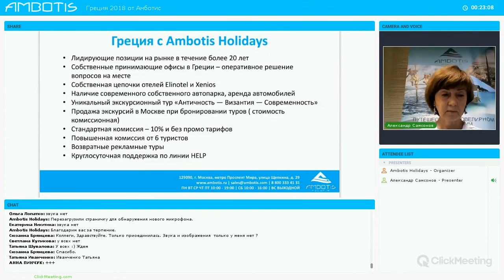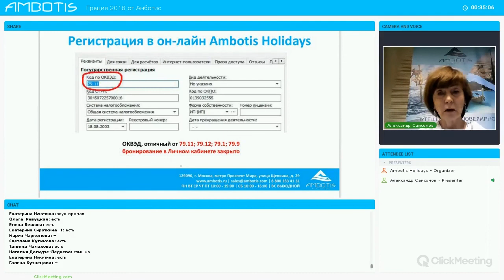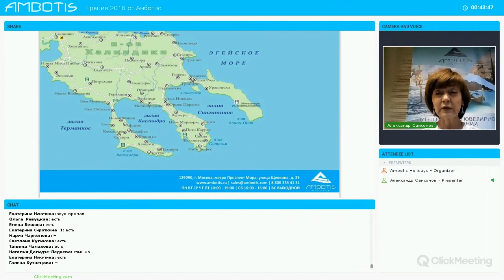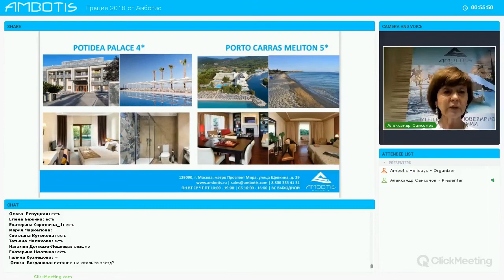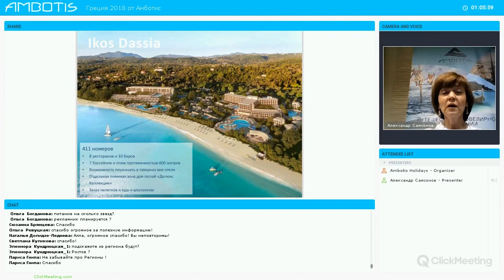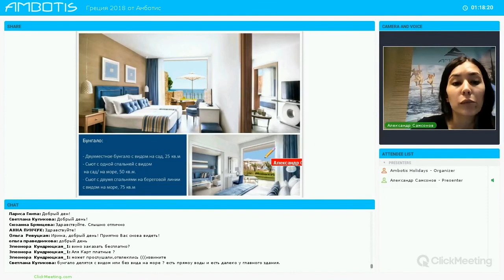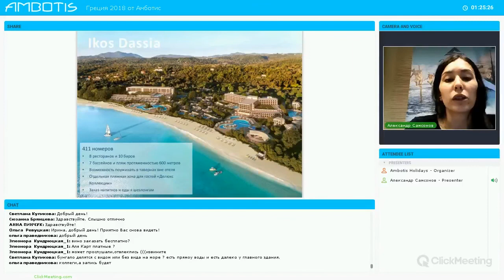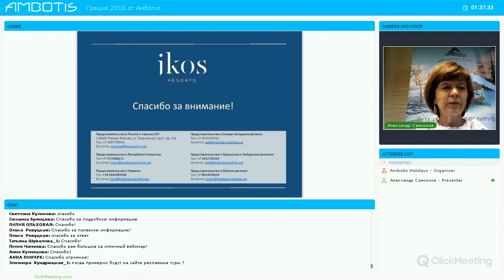Греция 2018 от Амботис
Греция 2018 от Амботис - особенности полетной программы, новинки и спецпроекты - Алла Филимонова
Сеть Ikos Resorts - информация "из первых рук",  открытие нового отеля,  - Ирина Шорахмедова